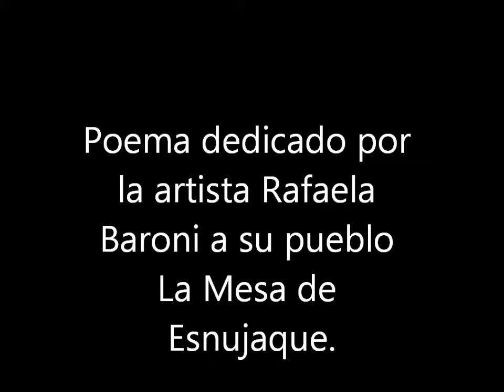Rafaela Baroni a La Mesa de Esnujaque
A mediado de los 80 `Rafaela fué homenajeada en La Mesa de Esnujaque y por este motivo ella dedicó este poema donde relata vivencias de su infacia en estos lares y su visión que de esta tierra tiene.